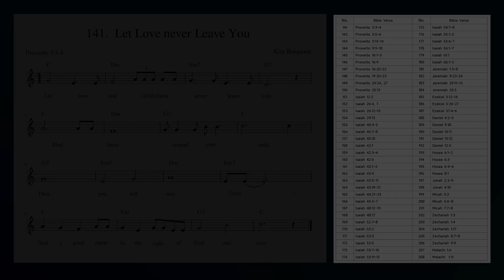(Proverbs 3:3-4) Bible Verse 141. Let Love never Leave You